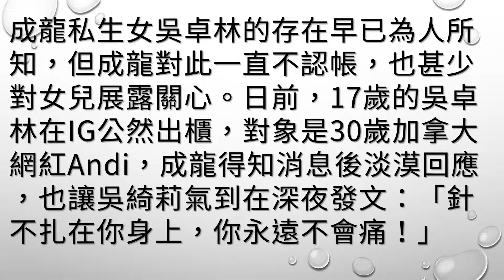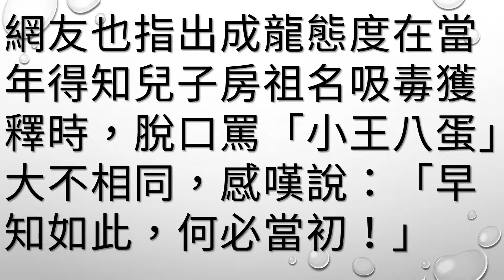小龍女吳卓林公開與國外網紅出櫃，成龍得知只「冷漠回五字」…吳綺莉深夜怒發文「你永遠不會痛！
成龍私生女吳卓林的存在早已為人所知，但成龍對此一直不認帳，也甚少對女兒展露關心。日前，17歲的吳卓林在IG公然出櫃，對象是30歲加拿大網紅Andi，成龍得知消息後淡漠回應，也讓吳綺莉氣到在深夜發文：「針不扎在你身上，你永遠不會痛！」

▼成龍多年前與吳綺莉發生關係後，兩人生下「小龍女」吳卓林，但之後成龍自稱「犯了全天下男人都會犯的錯」，翻臉不認這個私生女，也讓吳綺莉獨自撫養吳卓林長大，壓力甚大。
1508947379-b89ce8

▼生字單親家庭的吳卓林和吳綺莉之間似乎也風波不斷，不但曾多次打電話報警稱母親「家暴」，還一度離家出走，讓吳綺莉心力交瘁。今年3月，吳綺莉在記者會上聲淚俱下控訴成龍對女兒不聞不問，從未付過生活費，她向對方求助，成龍還狠心跟中間人說：「我一毛錢都不會幫妳！」

▼而吳卓林對於生父成龍的態度也頗為堅決，表示就算給她一億，也不會跟成龍相認，兩人關係處於冰點。打扮中性的她近期更公開出櫃，交往對象則是30歲的加拿大網紅Andi。

▼吳卓林在IG上PO文表示，從今年西洋情人節開始，兩人交往滿9個月，她很謝謝「我的公主Andi」，幫助她打開心靈，親吻她每一個傷疤，讓她了解多年來活在恥辱和害怕中的自己，其實是可以感到開心的，也值得去愛和被愛。

▼對於兩人關係，吳綺莉也表示：「我很開明，無所謂，性別不重要，最重要的是兩人能彼此照顧，心地善良。」這對小兩口也被偷拍到已經同居，Andi則保護女友，表示有名的是吳卓林的父母，吳卓林有她的名字，不要只以「成龍的女兒」稱呼她。

▼不過成龍在接受採訪時，難得對女兒吳卓林出櫃的事做出回應，但只淡淡回應五字：「她開心就好。」吳綺莉深夜則在微博發文說：「根本就沒有什麼感同身受，針不扎在你身上，你永遠不會痛。」疑似在控訴成龍冷漠。

網友也指出成龍態度在當年得知兒子房祖名吸毒獲釋時，脫口罵「小王八蛋」 大不相同，感嘆說：「早知如此，何必當初！